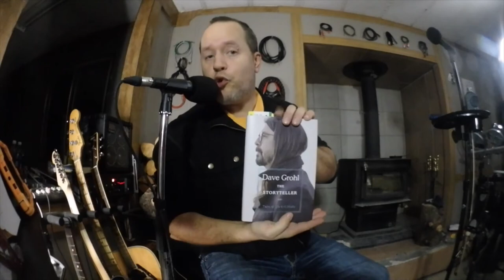Season 1 Episode 12 - My Special Tribute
Introducing my pygmy goat: Gracie-Loo!
Song written & recorded by me.
In, like, a coupla hours.
It would have been faster but I was laughing so hard THE ENTIRE TIME